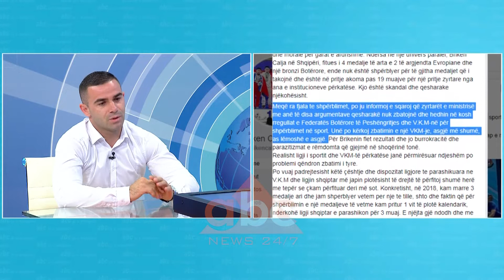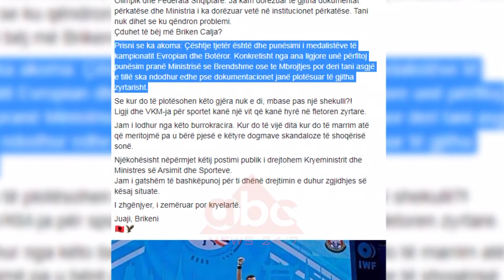ABC-ja e mengjesit, i ftuar Briken Calja, 21 Tetor 2019 | ABC News Albania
ABC-ja e mengjesit me Enkel Demin

I ftuar ne studio ishte Briken Calja